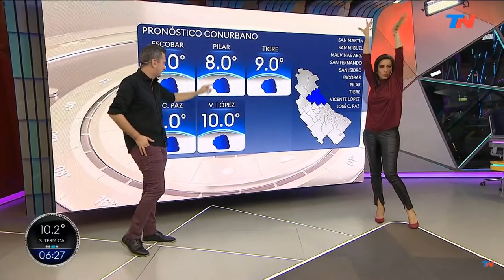Roxy 14 07 2021